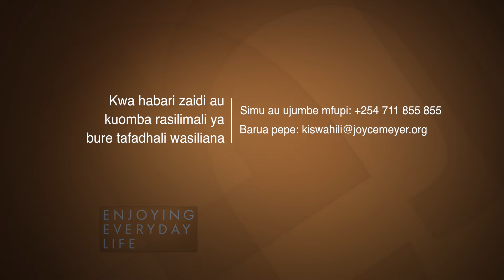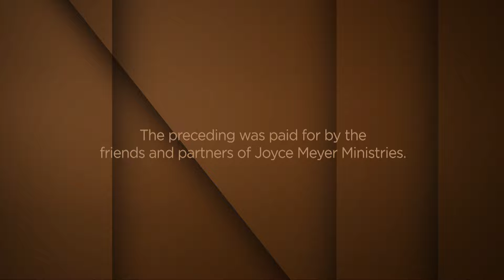Jinsi Akili Yako Huathiri Mtazamo Wako 2 - Joyce Meyer Ministries Kiswahili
Joyce Meyer Ministries Kiswahili 1152 3